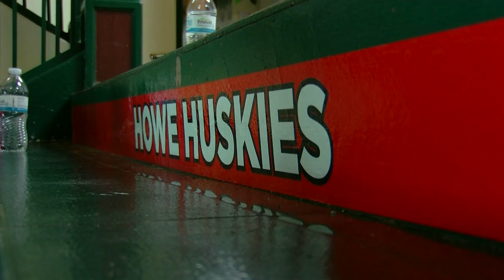Green Bay Packers employees participate in Give Back Day